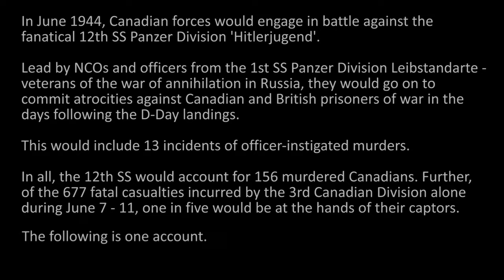"Juno Beach to Germany" Jim Parks WWII Combat Veteran, Royal Winnipeg Rifles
Jim Parks of the Royal Winnipeg Rifles mortar platoon support company who enlisted November 1940. At age 15 he enlisted in the Canadian Active Service Force with the Queens Own Cameron Highlanders at Winnipeg, Manitoba in August 1941 using his army credentials as an 18 year old.

Jim would eventually join the Winnipeg Rifles by way of his brother Jack who volunteered his name, also of the Winnipeg Rifles. They would soon land together at Juno Beach on D-Day to fight, brothers in arms.

The regiment was a 7th Brigade unit comprised of the 3rd Canadian Infantry Division, 1st Canadian Army which as of July 31, 1944, fought as an army independent of the heretofore British First Army.